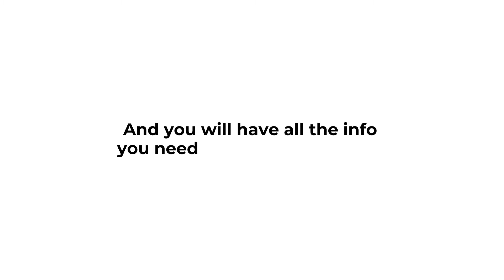Finding the perfect property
Finding property for sale isn’t hard but finding your ideal home is. Leave your home search in the hands of our team of dedicated real estate experts across Gauteng.